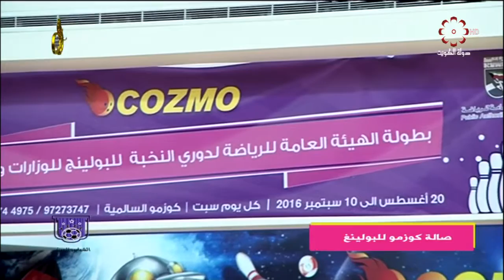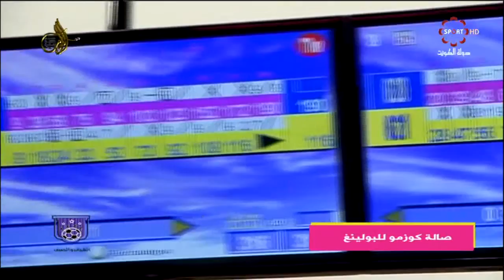حلقة برنامج الشباب_والصيف - الأحد ١٨/٩/٢٠١٦